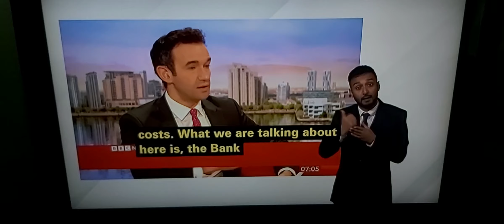Breaking News: BBC Breakfast News talk live on new figures of economy shrinks to 0.3% in August 2022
BBC Breakfast News at 7.00am with BSL interpreter on BBC News Channel on Wednesday 12th October 2022.

BBC Breakfast Business Presenter Ben Boulos explains why the economy has shrinks to 0.3% in August 2022? Talks live to Jon Kay and Sally Nugent in person.